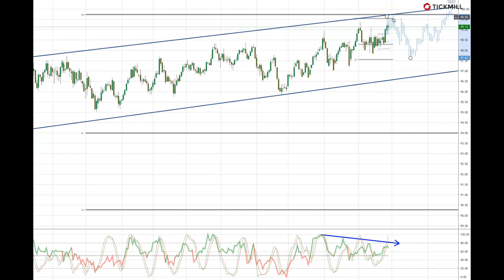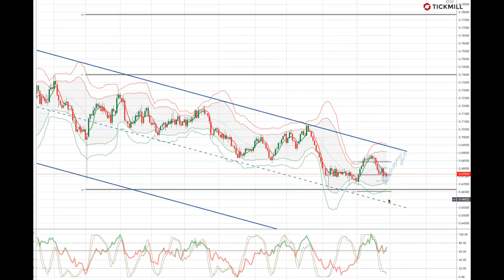Tickmill Weekly Market Outlook - 30.09.19